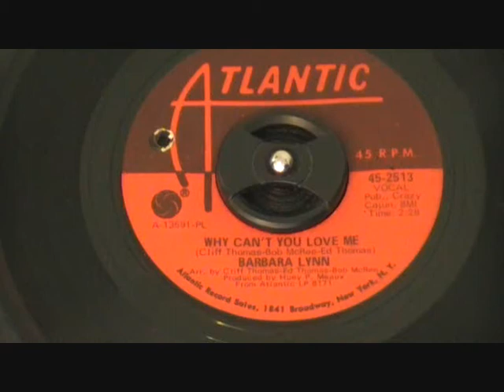Barbara Lynn ~ Why Can' You Love Me